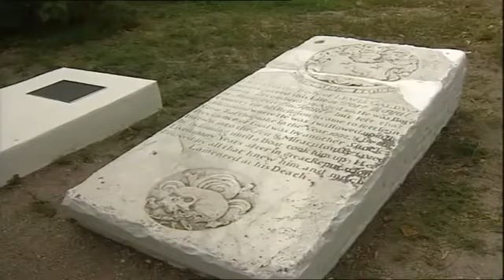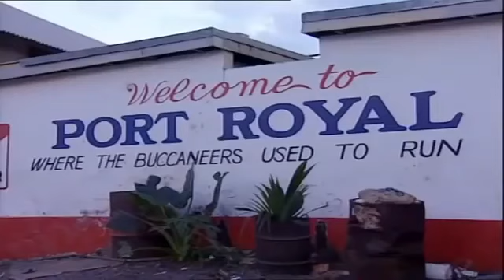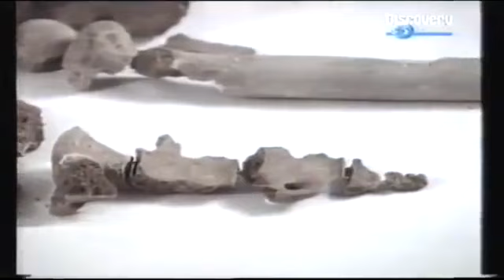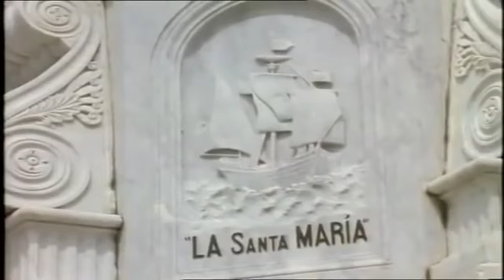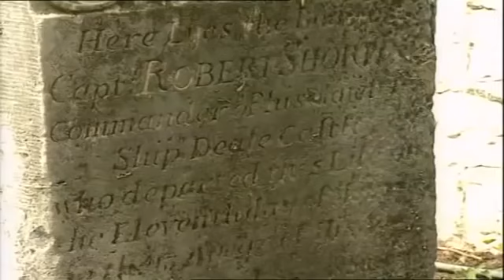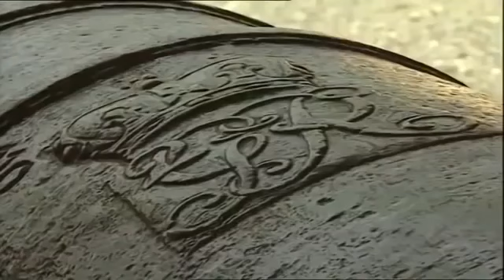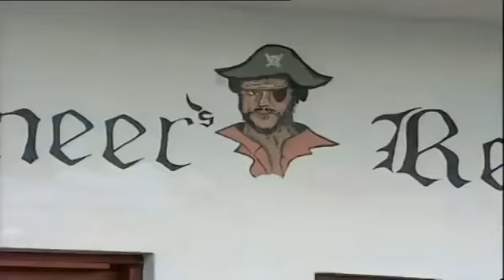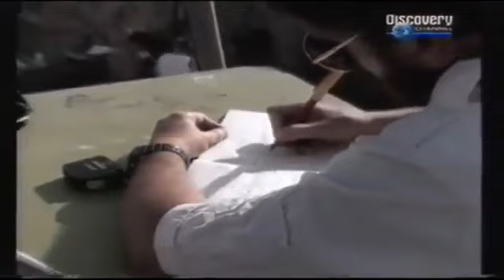Port Royal Sunken City of Pirates and Treasure (DOCUMENTARY)